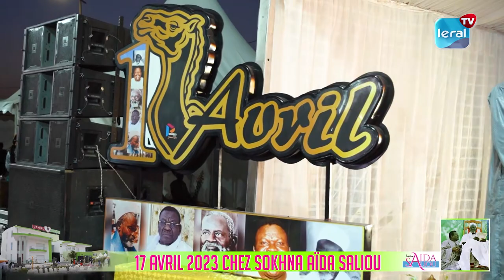17 AVRIL CHEZ SOKHNA AÏDA SALIOU